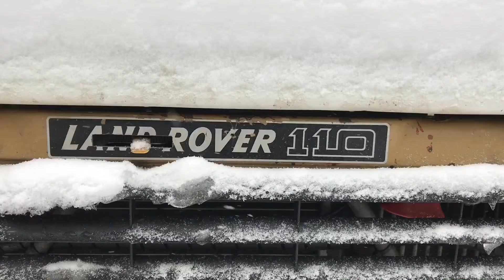Random Land rover situation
Some interesting content